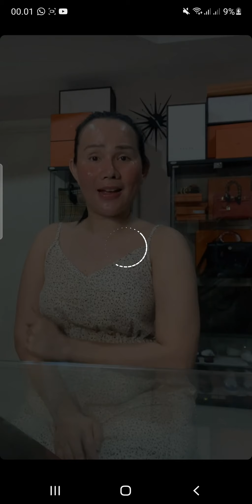mami isa live, senggol2 nikita mirzani, dan wewe gombel.